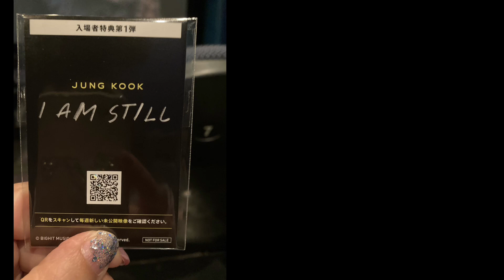BTSジョングク映画応援デー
BTS
ジョングク
映画
応援デー